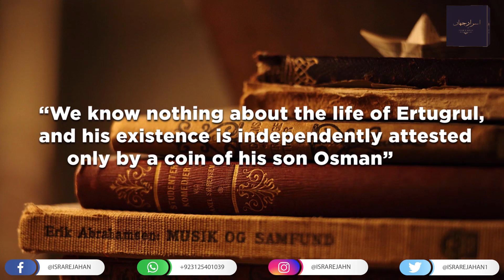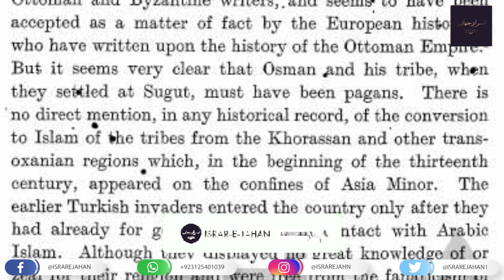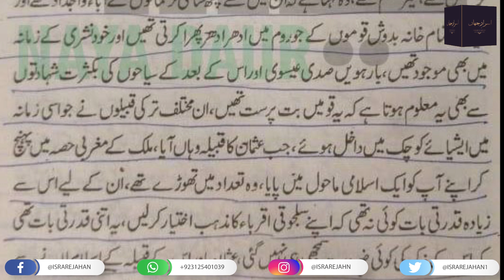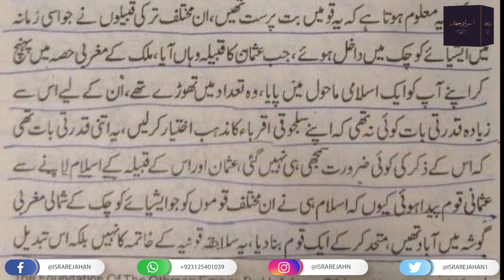Truth about Ertugrul | Who was ertugrul Ghazi in urdu | ottoman empire | Alp Arsalan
Kya ertugrul ghazi musalman tha | Truth about ertugrul ghazi | who was ertugrul ghazi
The purpose of channel israr e jahan is is to provide interesting and informative videos, based on purely research and facts.We try our best to provide such videos which are full of information and those who watch it will gain information about universe and world also.

Diriliş Ertuğrul is a turkish drama season, based on historic personality Ertuğrul Ghazi.Who was Ertugrul Ghazi , is the story of drama season Diriliş Ertuğrul based on truth or not? .There are multiple opinions are there. In this video one of the opinion is shared for the informational and educational purpose.

We believe science is true picture of fascinating facts and enhance the knowledge of person who try to find out, who is who and what is what. so we can say that in real knowledge is a factory, which develops mind and soul also.
Also Vist our other videos about personalities:
Following are the related searches for Ertugrul Videos :
artughal ghazi
ertugrul ghazi kn ta
Kya Ertugrul Ghazi Musalman Tha
Truth about Ertugrul
reality of ertugrul ghazi
was ertugrul muslim
Diriliş Ertuğrul
fact
who was ertugrul ghazi
ertugrul kn tha
saltanat e usmania
ertugrul and osman
who was ertugrul ghazi in islamic history
who was ertugrul ghazi in urdu
who was ertugrul in history
who was ertugrul bey
who was ertugrul in real life
who was ertugrul in turkish history

ertugrul ghazi
 Note: The purpose of this channel is to provide interesting and informative videos . We don't support any dishonest and illegal activity